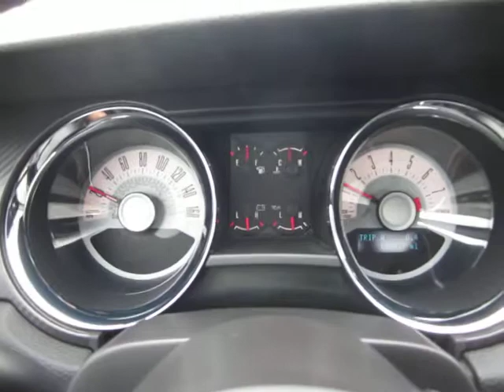2011 Red Ford Mustang California Special Driving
2011 Red Ford Mustang California Special Driving